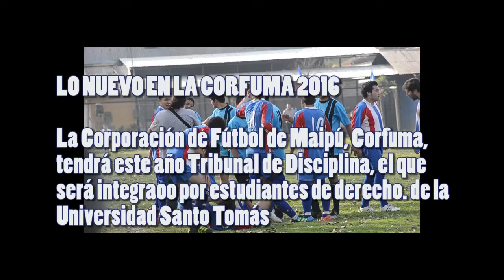ESTE AÑO DEBUTA TRIBUNAL DE DISCIPLINA EN LA CORFUMA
Dos damas y tres varones conforman el Tribunal de Disciplina que se encargará de las sanciones a los juggadores, técnicos y barras en el Torneo 2016 de la Corfuma